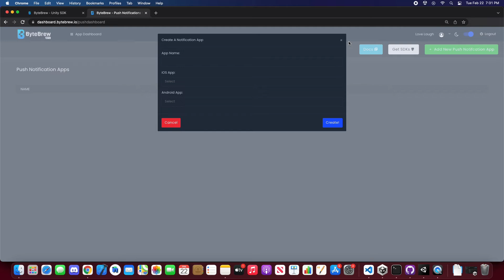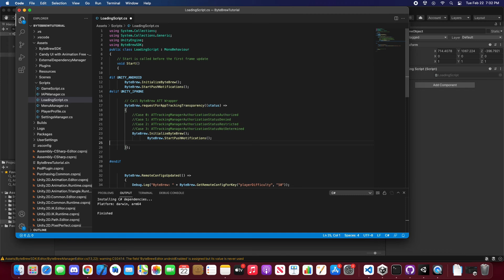How to Integrate Push Notifications in Unity Games using ByteBrew in 2 Minutes!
ByteBrew gives game developers everything they need to grow their games - 100% free!

ByteBrew is the free easy to integrate SDK that provides your game with Real-Time Analytic Tracking, Monetization Tracking, Player Progression tracking, Custom Analytics, Ad Attribution, ATT (App Tracking Transparency), Remote Configs, Push Notifications and A/B Testing in one centralized platform.